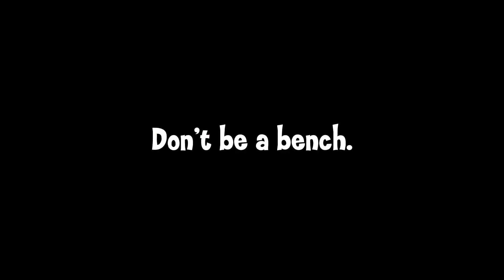Superhero Tryouts | Football Theme 9/29/23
Not All Heroes Wear Capes...

Starring: Anson Pohl '24, Nathan Luo '24, Thomas Bennett '24, Isabel Love '24, Terra Butuc '24, Maclean Meeks '24. Lexi McDonie '24, Aadya Kathuria '24, Avery Rampey '24

Edited & Produced by Nathan Luo '24

Big thank you to Thomas and Isabel for filming.